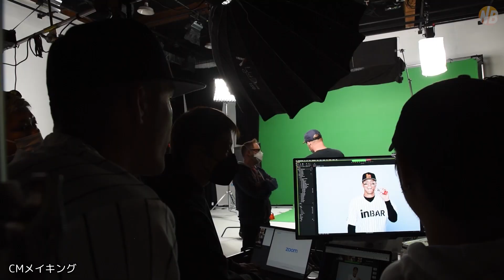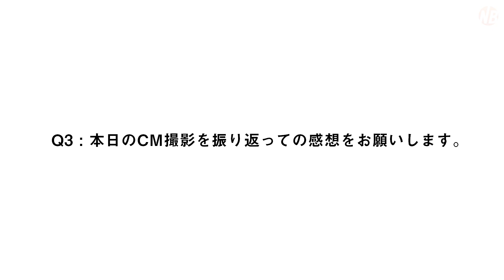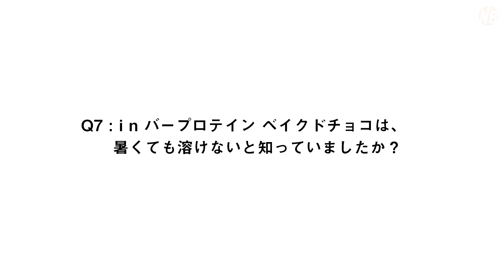【メイキング＆インタビュー】ヌートバー選手出演「ｉｎバー」新TV-CM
森永製菓のいつでもどこでも手軽にタンパク質補給ができる「ｉｎバー」ブランドの新TV-CM「ｉｎバー たべる ヌートバー」篇が2023年4月28日（金）より全国でオンエアされる。新CMではプロ野球選手のラーズ・ヌートバー選手（セントルイス・カージナルス所属）を起用し、ｉｎ“バー”のパッケージの中からヌート“バー”選手が現れるCMとなっている。ヌートバー選手のナレーションにも注目だ。
本動画では、CM本編、CMメイキング、ヌートバー選手インタビューを収録。

00:00 CM本編（「ｉｎバー たべる ヌートバー」篇）
00:14 CMメイキング
02:51 ヌートバー選手インタビュー

■TV-CM 概要
森永製菓 TV-CM「ｉｎバー たべる ヌートバー」篇
放送開始日：2023年4月28日（金）
放送地域：全国

■ラーズ・ヌートバー選手 プロフィール
ラーズ・達治・ヌートバー（(英語: Lars Taylor-Tatsuji Nootbaar、日本名：榎田 達治〈えのきだ たつじ〉）
1997年9月8日生まれの25歳、カリフォルニア州ロサンゼルス出身。アメリカ人の父と日本人の母を持つ日系アメリカ人。
2021年の6月にメジャーリーグデビューを果たし、現在はセントルイス・カージナルス所属。
2023年のワールド・ベースボール・クラシック（WBC）に初の日系人選手として日本代表メンバーに選出。WBCでの活躍やチームのムードメーカとして、ひとたびで大注目選手に。
日本国民にも人気が高く、自身が打席に立つ際は「ヌーーート！」と声援を送られる。今後も日本とアメリカのハーフの選手として両国から期待されている大注目選手。